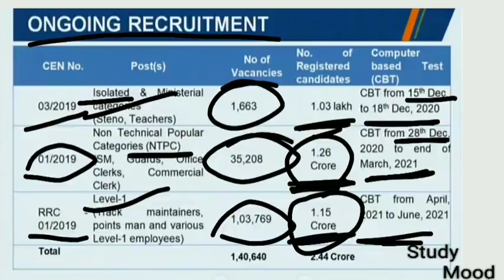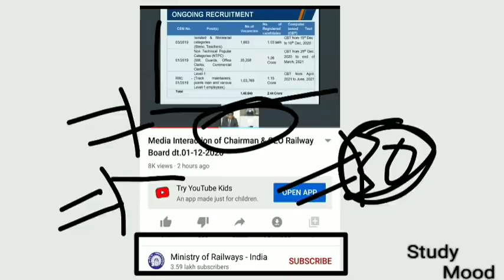बड़ी खुशखबरी/RAILWAY NTPC & GROUP-D/EXAM Date घोषित/Official Notice/28 दिसम्बर 2020 से परीक्षा शुरू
Railway NTPC 2019/20
Railway Group D 2019/20
Isolated & manistrial 2019/20

Exam date out

Official Notice

प्रतिदिन Science(विज्ञान) TOP-50 / Railway NTPC/Group D link✍️👇👇👇🇮🇳